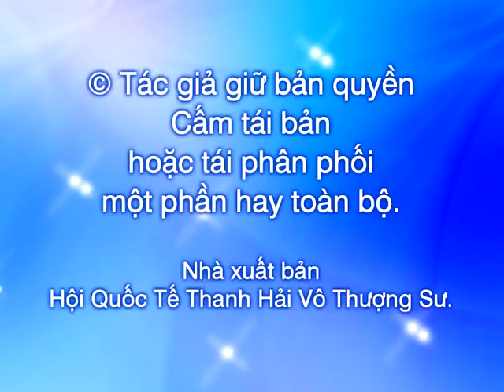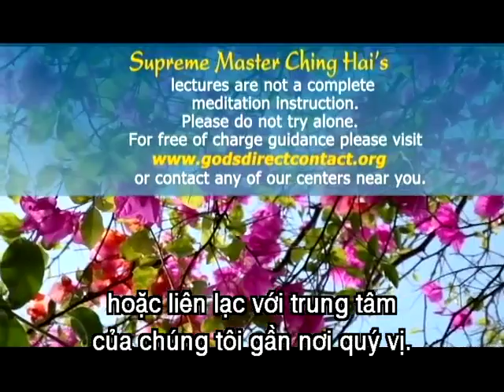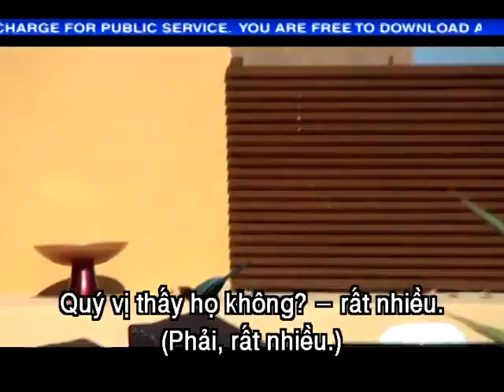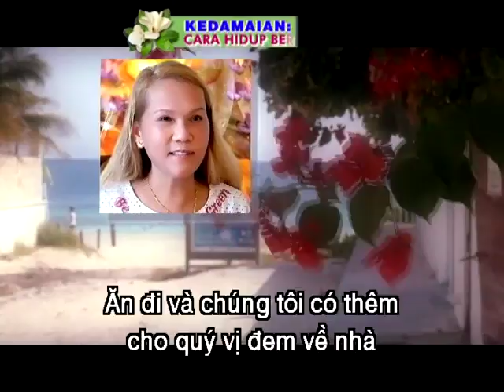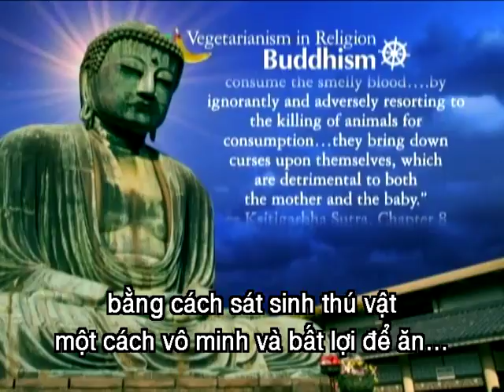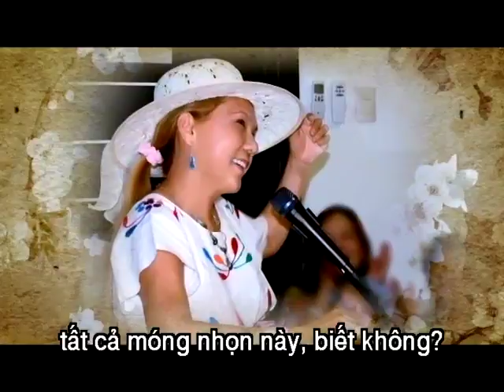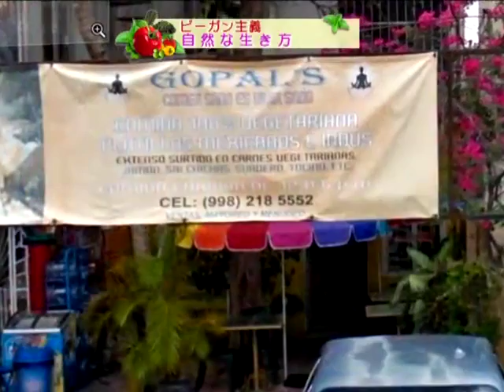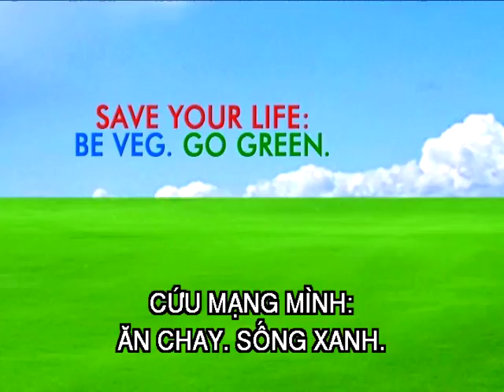954 Đoàn Kết Một Lòng: Nỗ Lực Cứu Địa Cầu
“Chúng ta không cần phải ở bên nhau. Chúng ta phải cùng nhau nỗ lực làm việc ở nhiều nơi khác nhau trên thế giới. Chúng ta phải cứu Địa Cầu, ít nhất là cứu thế giới.”

Trong thời gian diễn ra Hội nghị Về Biến đổi Khí hậu COP16, Thanh Hải Vô Thượng Sư và Hội viên chúng tôi đến từ khắp nơi trên thế giới đã hội tụ tại Mễ Tây Cơ, cùng nhau nỗ lực để cứu Địa Cầu. Các Hội viên chúng tôi đã chia sẻ rất nhiều trải nghiệm tuyệt vời xảy đến với họ trong thời gian diễn ra hội nghị, họ nói rằng người dân Mễ Tây Cơ rất đơn thuần, thông minh và khai ngộ, cho dù là cảnh sát, nhà báo hay dân thường, sau khi tiếp nhận thông tin về biến đổi khí hậu và lối sống thuần chay, họ đều cảm nhận được tình thương vô bờ và mong muốn chuyển sang thuần chay. Họ thậm chí còn chủ động giúp chúng tôi quảng bá khái niệm “Ăn Chay, Sống Xanh Để Cứu Địa Cầu.”

Những chú chim zopilote đến gần nơi ở của Vô Thượng Sư đã gợi cảm hứng cho Ngài chia sẻ nhiều mẩu chuyện về bản tính thương yêu của loài chim. Ngài nói: “Nếu tất cả mọi người đều có nhiều tình thương như vậy thì thế giới đã hòa bình rồi.”